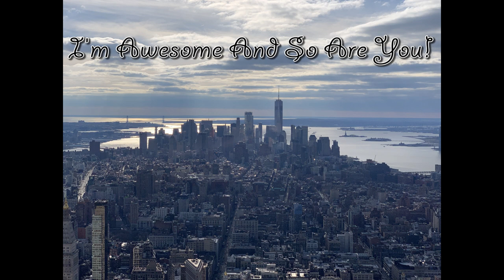Katie's World Channel Trailer - This Is What You Came For.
Thank you so much for this incredible journey.